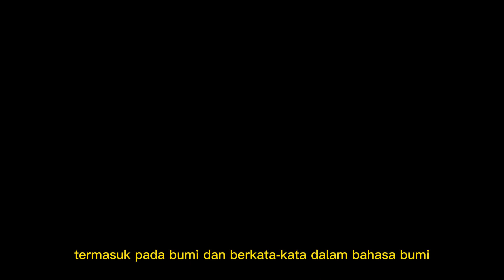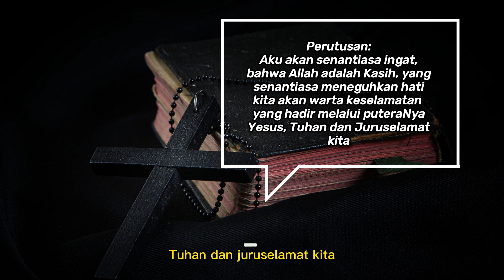barangsiapa percaya kepada Anak ia beroleh hidup yang kekal, renungan sore 20 April, Yohanes 3:31-36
Kamis, Pekan Paskah II

Bacaan:
Bacaan I: Kis. 5:27-33
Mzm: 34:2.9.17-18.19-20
Bacaan II: Why. 2:12-29
Bacaan Injil: Yohanes 3:31-36

Anugerah yang Allah berikan adalah hadiah cuma2, yang dapat kita peroleh melalui kehendak Bebas, atau sama sekali bukan sebuah paksaan. Maka pesan indah dari Injil hari ini adalah teruslah jaga anugerah iman yang sudah kita terima dengan cuma-cuma melalui sakrament baptis, sehingga kita senantiasa terhindar dari hal hal yang mengikis keyakinan kita akan Yesus juru selamat kita

video ini membacakan injil Yohanes 3:31-36, memberikan renungan singkat tentang injil Yohanes 3:31-36, menangkap pesan yesus kristus melalui injil Yohanes 3:31-36, agar dalam kehidupan sehari hari kita mampu meneladani pesan yang disampaikan melalui injil Yohanes 3:31-36, melalui permenungan atas bacaan injil Yohanes 3:31-36, agar dapat mendapatkan renungan harian yang terbit setiap hari silahkan subscribe channel salvator dan nyalakan lonceng.
Semoga melalui renungan selasa, Kamis, 20 April 2023, iman kita semakin tumbuh dan berkembang dalam Kristus Yesus Tuhan kita, semoga channel ini bermanfaat dan dapat dibagikan kepada sesama sebagai wujud pewartaan kasih Allah dalam hidup kita. Amin

pergilah ke seluruh dunia

yesus kristus sumber hidup
yesus kristus juruselamat dunia
yesus kristus tuhan
salvator channel
channel salvator